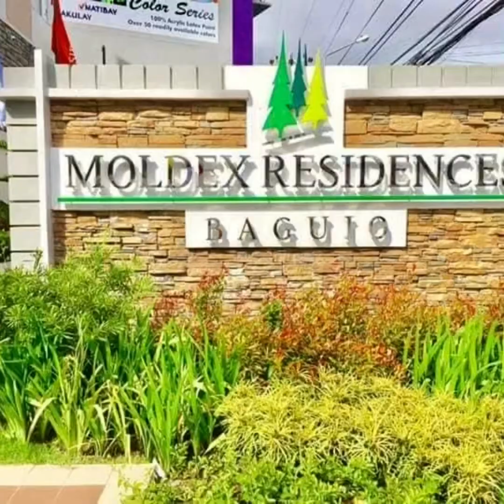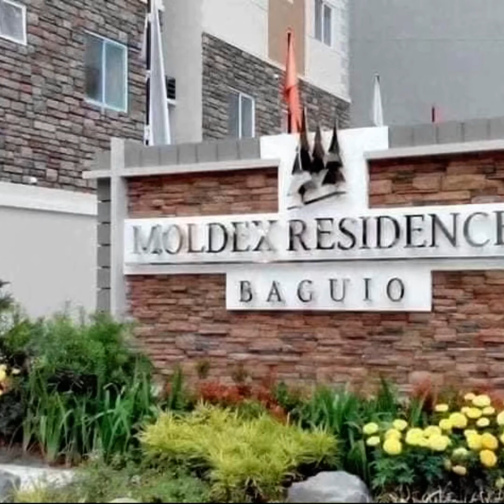❤️MOLDEX RESIDENCES BAGUIO